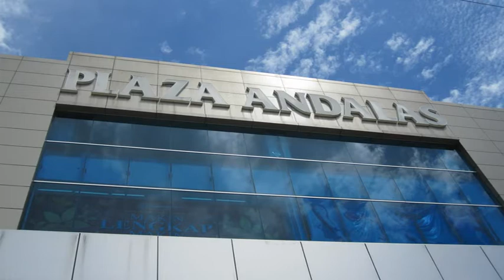INDONESIA IMAGES MOVIE